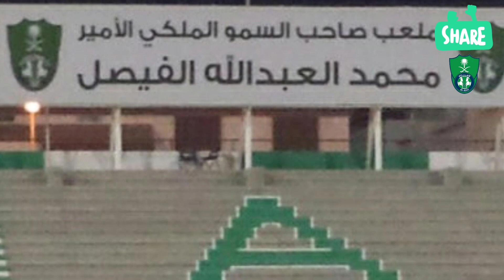"اخبار الاهلي السعودي اليوم" خبر محزن لجماهير الاهلي قبل مواجهة الطائي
شاهد اخبار الاهلي السعودي اليوم اليكا غيابات لاعبي الاهلي عن مباراة الاهلي ضد الطائي و موعد مباراة الاهلي ضد الطائي في دوري روشن